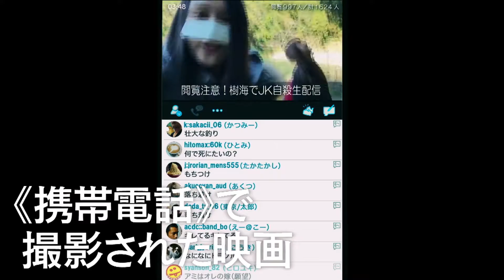『fuji jukai mov』予告編